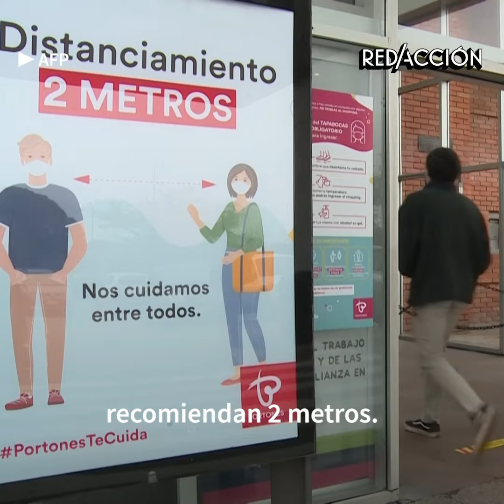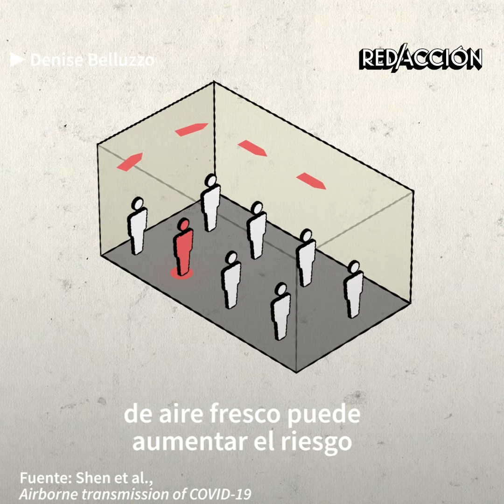Tres claves para evitar contagiarnos poscuarentena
Cada vez se ven más imágenes de personas en bares, plazas y playas en ciudades que flexibilizaron la cuarentena, dándonos un indicio de cierta vuelta a la "normalidad".
Pero lo cierto es que el COVID-19 sigue circulando, y para evitar contagiarnos a medida que se levantan las restricciones, hay que tener en cuenta tres factores.
En este video, te explicamos por qué, a medida que empecemos a volver al "mundo exterior", es clave que tengamos en cuenta la distancia, la duración y la ventilación en nuestras interacciones.